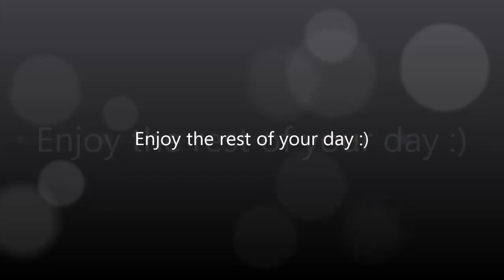N.E.S. boxed collection No 14: Gremlins 2 The New Batch Gameplay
Welcome back to my Nintendo NES boxed collection.

This week we take a look at a fantastic game on the NES. This one was recommended by retrodave nintendo.

Really enjoyed this one a lot, really fun title with a killer soundtrack.